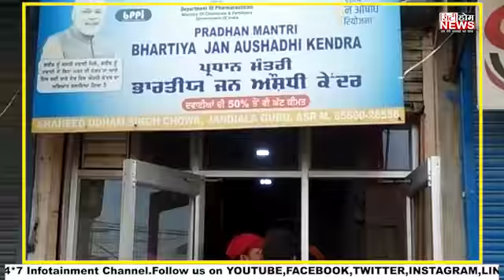जनता कर्फ्यू के दूसरे दिन घरों से निकले लोग